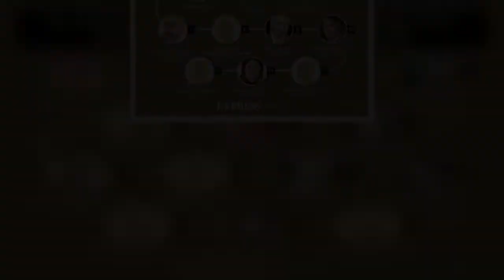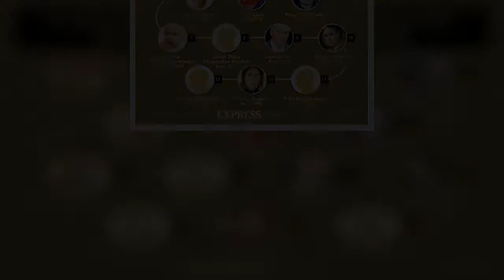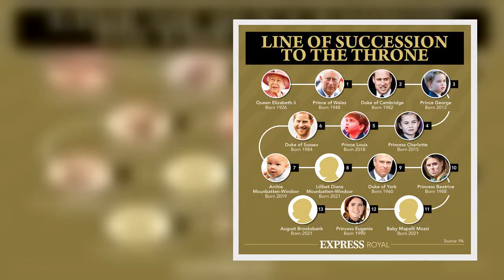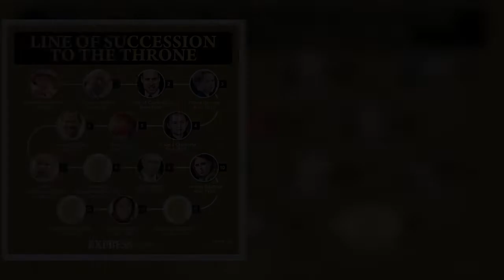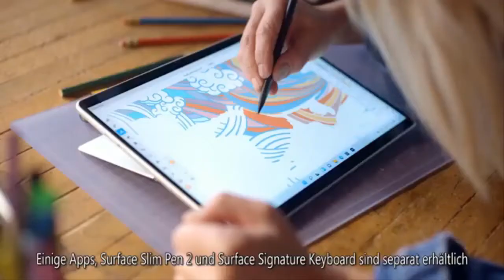Princess Beatrice could get official Council role as Queen falls ill 'Could fall to her!'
Buckingham Palace announced on Sunday that the Queen has contracted Covid and will be isolating while carrying out light duties as she recovers. But questions have been raised over how the role of the monarch can be continued following the illness with royal author Hugo Vickers explaining Princess Beatrice could become the next Counsellor of State. He explained there had been six people in the role who "keeps the business of monarchy going" but there now exists only two viable options and said Princess Beatrice would technically be the next option due to the line of succession. Speaking on Good Morning Britain, Mr Vickers reflected on the Queen’s illness and what that means for the wider Ro  ...